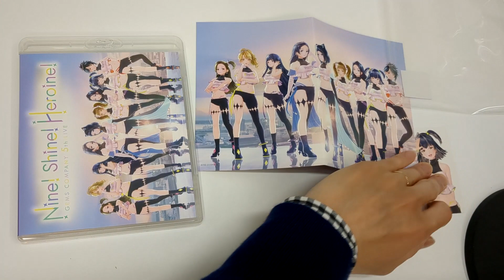[Unboxing] GEMS COMPANY 5th Live "Nine! Shine! Heroine!" [Blu-ray + 2CD]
[Unboxing] GEMSCOMPANY 5th Live "Nine! Shine! Heroine!" [Blu-ray + 2CD]